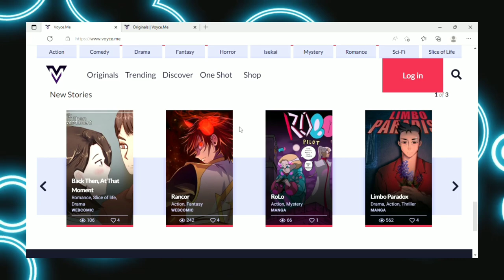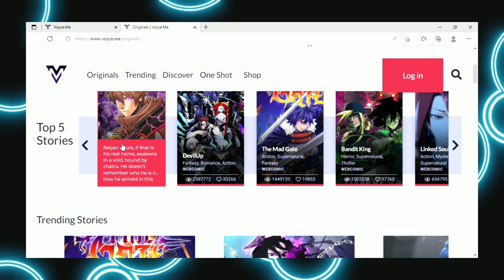WHY BIG MOM IS MY MOST FAVOURITE ANTAGONIST IN ONE PIECE | Big Mom's Character Analysis | Hindi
Do checkout their website and application
(available in Play Store)and also,

Why Big Mom Is My Most Favorite Antagonist In One Piece Hindi